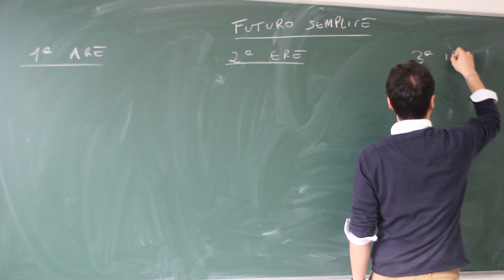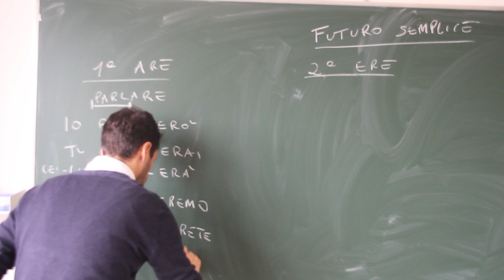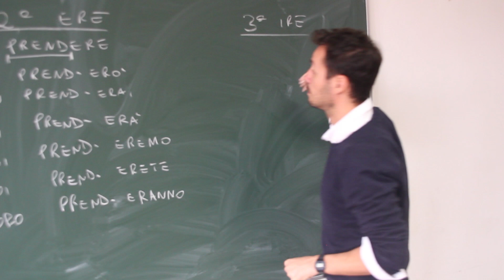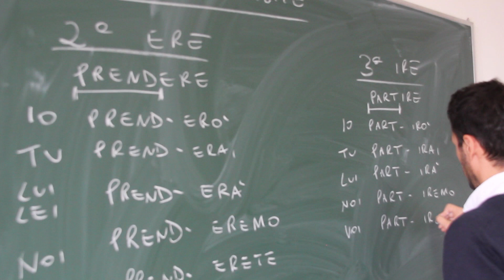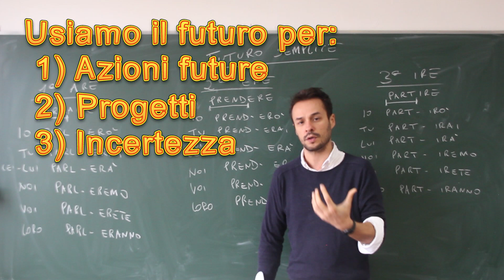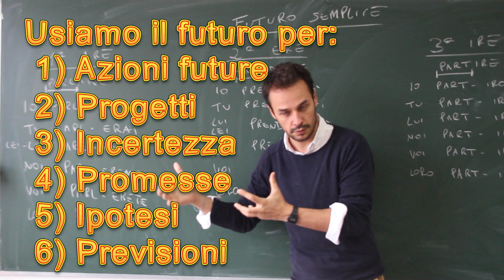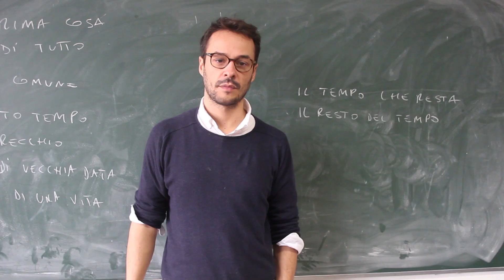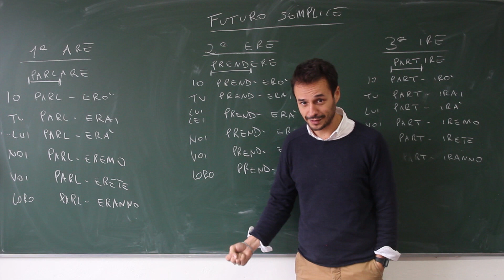Il futuro semplice - Impara l'Italia (Lezione 2. Livello B1. Learn italian for beginners) | ILM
☀️🍝 Live your Italian dream in Italy! Discover our courses on ➡️

Prima lezione per il Livello B1 del nostro corso di lingua italiana online. Il nostro insegnante Antonio ci spiega come si forma il futuro semplice e poi domanderà ad alcune studentesse di fare qualche esempio di frasi al futuro. Impara l'italiano con noi!

Livello consigliato B1.

First lesson for Level B1 of our Italian language course online. Our teacher Antonio explains how the simple future is formed and then asks some female students to give some examples of sentences to the future. Learn Italian with us!

Recommended level B1.

________WHO ARE WE? IT’S ILM!________

Our language school, the Istituto Linguistico Mediterraneo (ILM), has been teaching Italian with great success since 1981.

We guarantee high quality instruction by our experienced teachers on our language courses

All of our teachers speak Italian as their mother tongue and have trained in teaching Italian to foreigners.

Our team is experienced and professional, but also friendly and welcoming.

We are a small school, so everybody gets to know each other. Our teachers and other members of staff gladly go the extra mile to take care of students.

There is always an opportunity to speak with teachers after lessons, to help students with any doubts they may have.

Students can also meet with our secretary and director for any kind of assistance.

Our School premises are in Pisa and Viareggio in Tuscany.
These are two charming small and safe cities near the sea. 🌊

You may choose either for an  ideal  Italian culture and lifestyle experience. 🍝🍷

________FOLLOW US!________